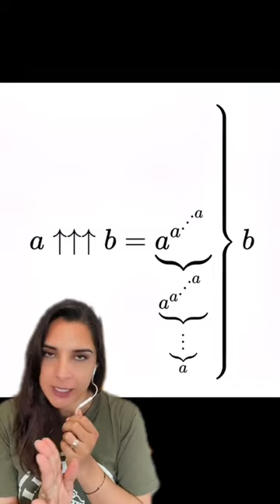Número enorme | Kukis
El número más grande que existe ❤️ de los misterios matemáticos que aun nos hace falta descifrar 😎